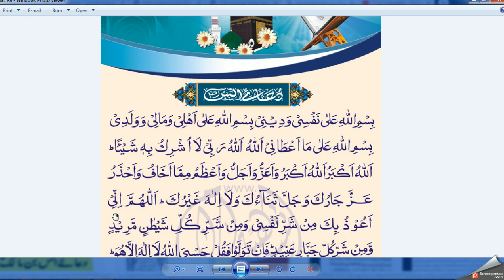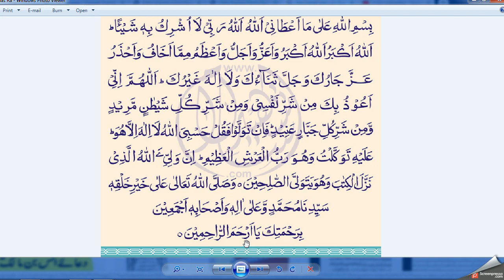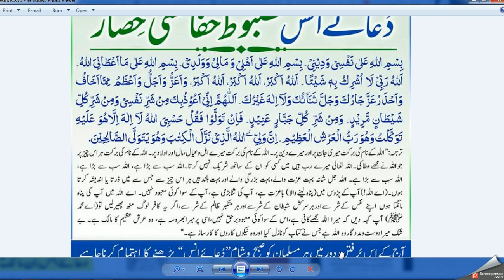Best Dua / Dua e Hazrat Anas Bin Malik r a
best islamic dua in english

dua e anas pdf download

dua e anas full

dua e anas in hindi

hazrat anas bin malik ki dua in arabic

dua e anas in roman english

dua anas bin malik complete

hazrat anas ki dua bismillah shareef

dua anas bin malik pdf downloadbest dua